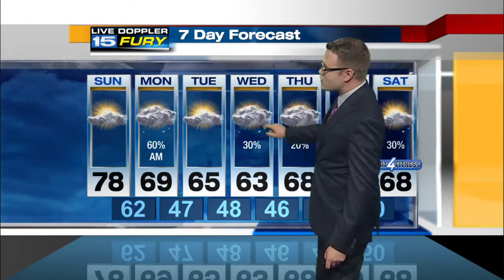WANE Sunday Afternoon Forecast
Rain arrives tonight